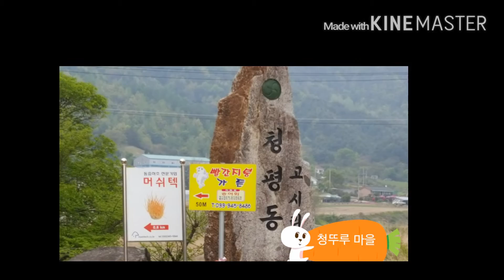횡성 청일 청뚜루 마을